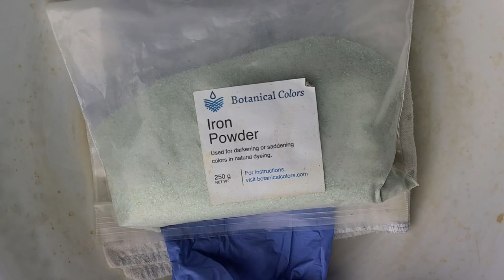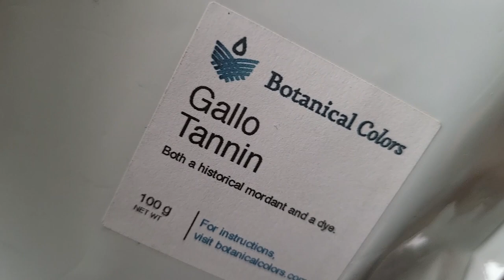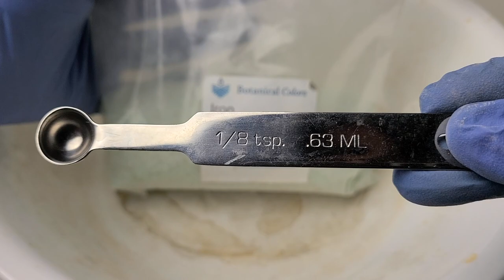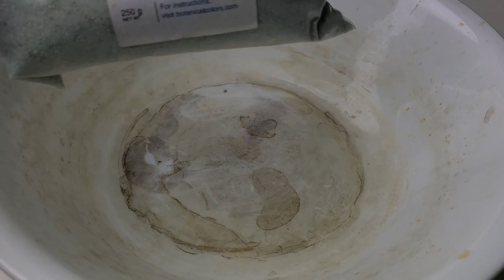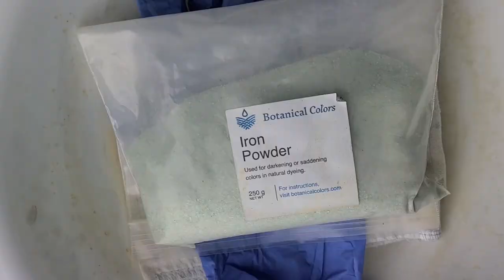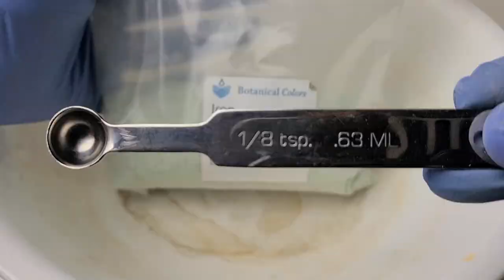HOW TO ECO-PRINT WITH AN IRON BLANKET | ORGANIC COLOR | LEAVES ASPEN MAPLE | TANNIN MORDANT | IDAHO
Leaves make for wonderful eco-prints on textile & paper to create beautiful natural designs in any season.  Enhance your print with the help of an iron blanket (carrier blanket) to add a gorgeous background color and soft black outlines.  Join me as I forage for aspen leaves in Central Idaho and fallen maple leaves in Washington to explore the interaction of tannins and iron in the dye studio.  This tutorial will show you how to prepare fiber with a tannin mordant, make an iron blanket and create a beautifully designed autumn leaf eco-print on both silk and cotton. You are sure to be inspired to step into the natural printmaking world.

CHAPTERS
0:00 Introduction - Autumn leaves for eco-printing - Idaho aspen
3:23 Autumn leaves of Washington - maple, birch, rose
5:15 Tannin & iron in eco-printing
6:07 Supplies
7:04 Tannin mordant pre-treatment
8:22 How to make an iron blanket
9:13 Leaf design on silk & cotton
10:34 How to bundle tie & steam
11:29 Eco-print reveal
13:08 Eco-print results - silk, cotton and iron blanket
13:21 Wrap-up
21:07 Sneak peak of next video tutorial
22:11 Blooper

SUPPLY LIST
Leaves (tannin rich) - aspen, maple, birch, oak, eucalyptus, etc.
Fiber for eco-print - silk & cotton shown in video
Cotton fiber for iron blanket
Tannin mordant - oak gall shown in video
Iron powder (ferrous sulfate)
Gloves
Scale
Pot with lid
Steamer
Tongs
Spoon
Measuring cup
Measuring spoons
Bowl (for iron bath)
Scissors
String
Dowel
Plastic barrier - repurposed
Paper barrier - parchment paper shown in video

COOKIN' COLOR DIGITAL COURSE - Self-paced video workshop on the basics of natural dyeing and a step-by-step demonstration of an ombre dip-dye technique on textile

DOWNLOAD FREE NATURAL DYER'S QUICK START GUIDE - 11 tips to a successful natural dye practice

DOWNLOAD FREE COOKIN' COLOR BREW BOOKLET - 4 natural dyes to make from food in your kitchen

Color Quest is a creative channel where we explore the wide world of natural color!   If you love using organic materials in all of your arts & crafts projects, join me as I share tutorials and vlogs on how to find and create a rainbow of color from plants and the earth they live in.

I'm passionate about natural dyes and pigments which I use extensively in my art practice, so I'm thrilled to share my curiosity, excitement and knowledge of nature's palette with you.

xoxo - Margaret, aka Byrdie